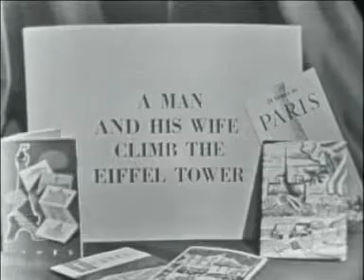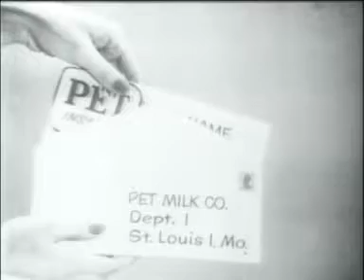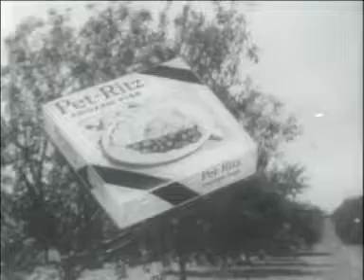Red Skelton Laughter, the Universal Language (1960)